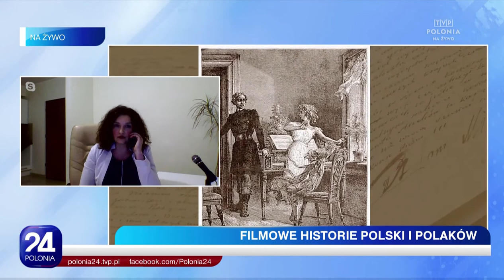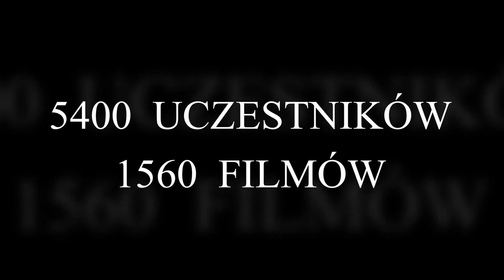PN7 POLONIA 24 O PN7